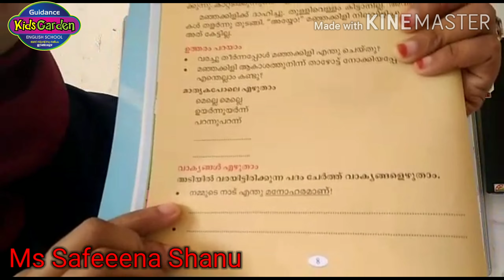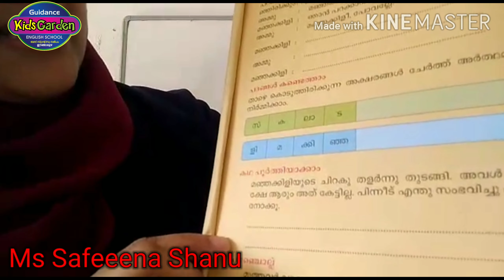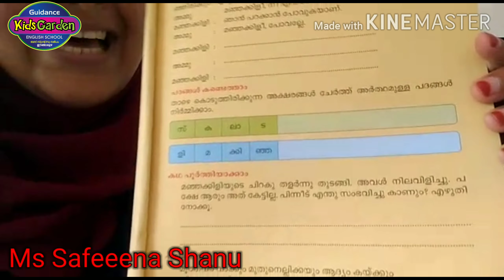Guidance English School -Engapuzha Std II Malayalam Part 4-Guidance Media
ബ്രാഞ്ച് :ഓമശ്ശേരി, കാപ്പംകൊല്ലി -മേപ്പാടി